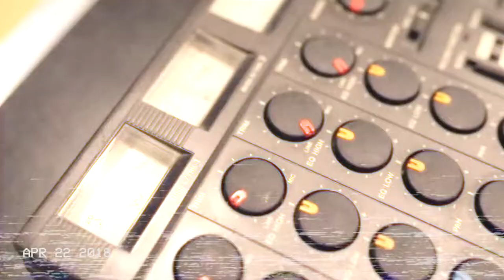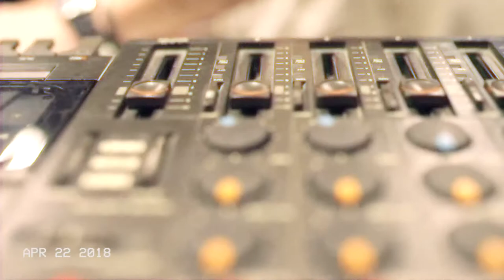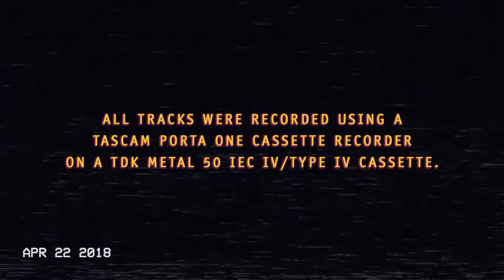TAPESESSIONS EP.3 | FRENCH HORN REBELLION - MAGIC ( + PFRR + LEJON)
Recording a band using only a Tascam PortaOne 4-track Cassette Recorder!

"This is a song called MAGIC. It was written in Los Angeles, we collaborated with somebody in Monterrey (Mexico), we had someone from Guatemala to sing on it and then we came to London, played with Lejon and Eric (Pink Flamingo Rhythm Revue) from Brooklyn (NY) and then we met Marco (that's me) and we put it on tape: just like that!"

Robert (French Horn Rebellion) couldn't describe any better this crazy adventure that brought these guys to be guests in the 3rd episode of my tapesessions.
It's been an amazing night.

Sit back, relax and enjoy the funky sound of tape.

M.